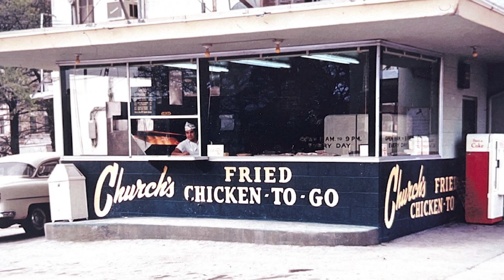10 Weird Facts About San Antonio, Texas You Probably Didn't Know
Join us as we explore 10 strange and interesting facts about San Antonio, Texas! From the city's unique history and culture to its bizarre attractions and landmarks, there's never a dull moment in San Antonio. Whether you're a native Texan or just visiting, you won't want to miss these weird and wonderful facts about San Antonio.